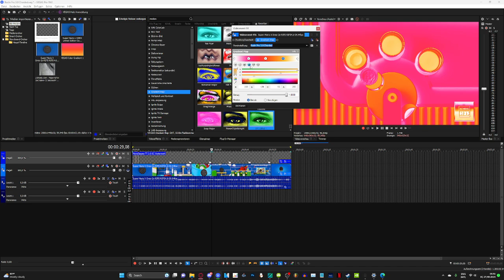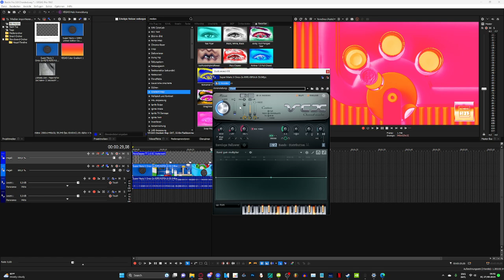How To Make: "Rodin Pro 3.0 Chorded V2"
[insert video title]
[insert requester if requested]

The Following Video Isn't For Kids. Mostly Entertainment Purposes.